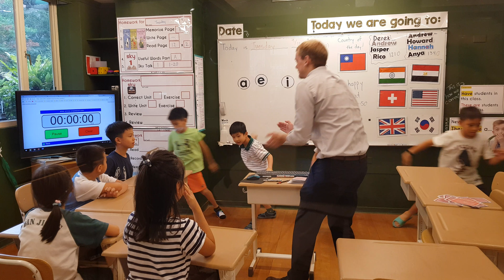2018年9月11日 Teacher Sam's L2 short vowel game